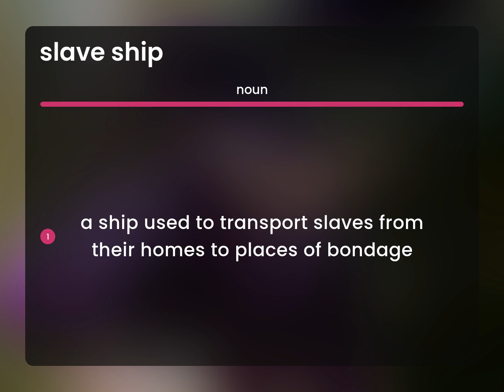Slave ship — what is SLAVE SHIP definition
Definition of SLAVE SHIP